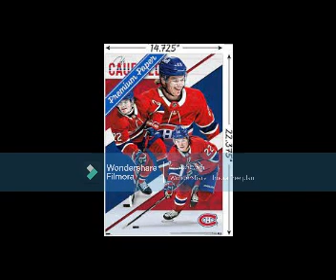Will Cole Caufield Score 50 On 2022-23?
Montreal Canadiens phenom has been notching goals on a strong pace as a 21-year-old NHLer - and the best is yet to come